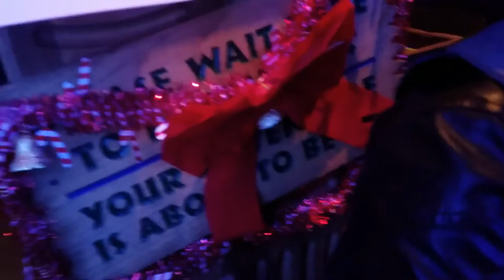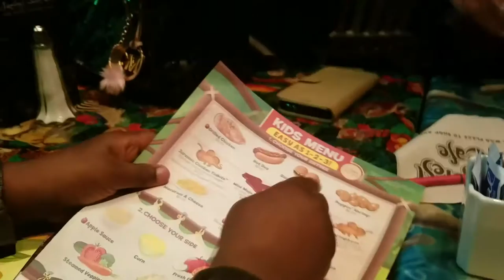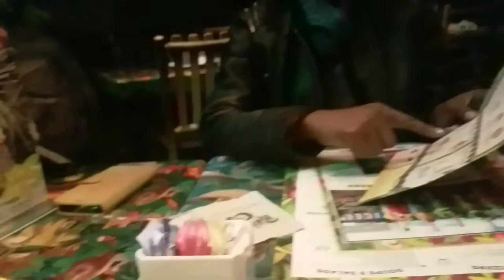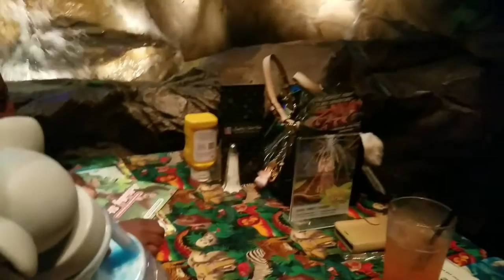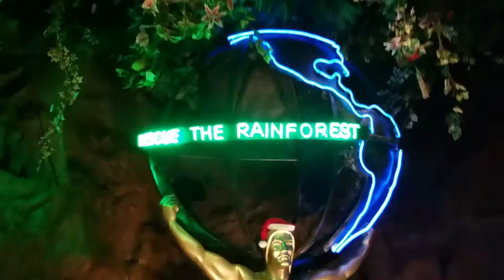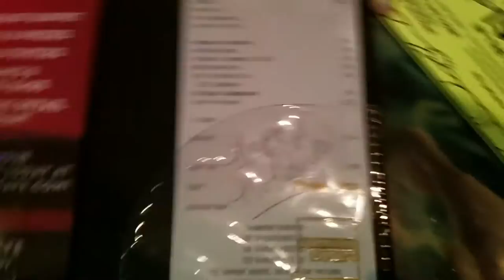Celebrating Moms Birthday at the Rain Forest Cafe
In this family vlog of the So In Love Channel ApnDIva Thomas and Friends Join the SoinLoveFamily at the Rain Forest Cafe for Moms Birthday